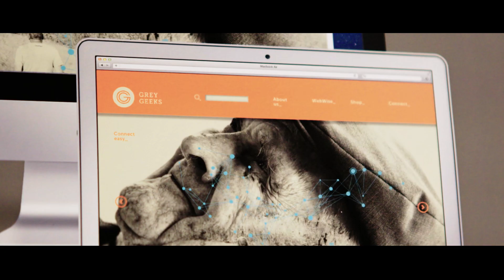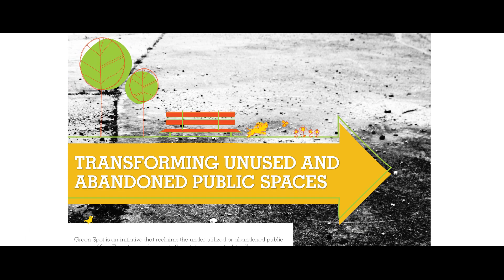School of Graphic Design – Communicating Stories & Ideas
Located at the intersection of art and commerce, our School of Graphic Design integrates practice, theory, and inquiry, while refining and encouraging innovation, critical thinking, visual literacy, and conceptual problem-solving. Watch students learn to influence marketing strategies, raise awareness of critical issues, and facilitate cultural change.